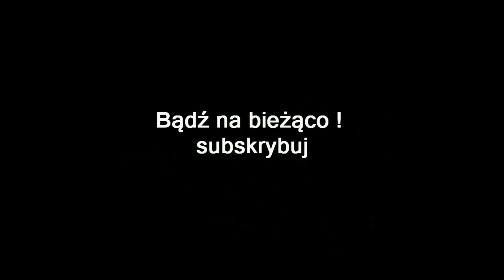ZAGRAJMY W VAMPYR 1080p (PC) #6 - SZCZUR W SZPITALU , KLAUSTROFOBIA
Zapraszam serdecznie na 6 odcinek z serii zagrajmy w Vampyr lub jak ktoś woli ( let's play )

Vampyr to mroczne RPG akcji autorstwa francuskiego studia DONTNOD Entertainment. Jego protagonistą jest doświadczony chirurg wojskowy, który powraca z frontu I wojny światowej z misją niesienia pomocy ludziom i powstrzymania szerzącej się epidemii grypy hiszpanki. W drodze powrotnej zostaje jednak ugryziony przez wampira. Od tego momentu jest podzielony pomiędzy swym powołaniem, a powoli przejmującą kontrolę naturą zimnego krwiopijcy.